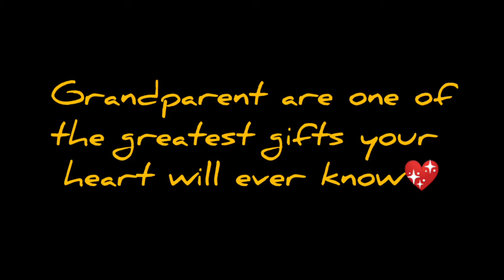Circle family's picnic pictures collection 💛